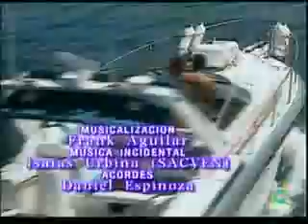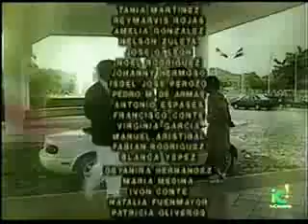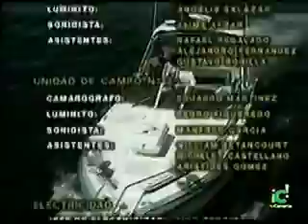Como Tu Ninguna Capítulo 76